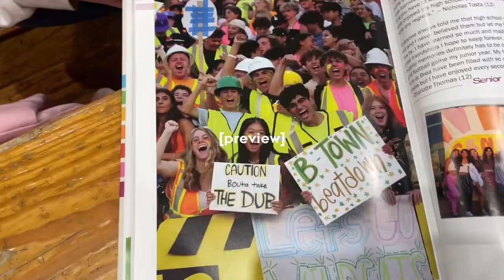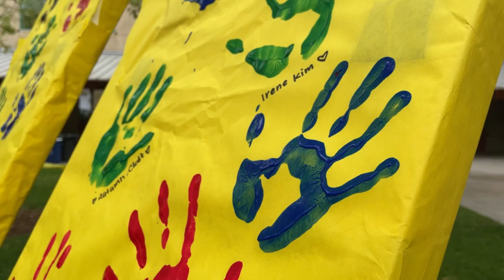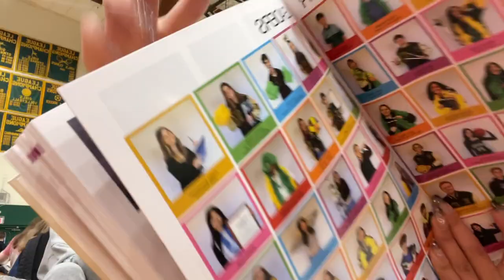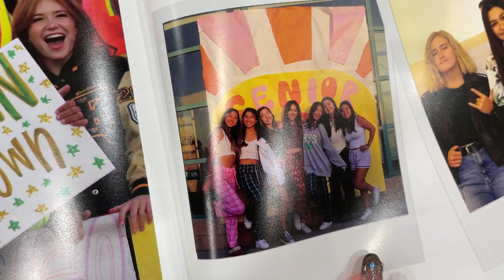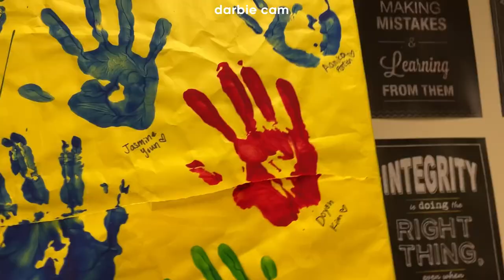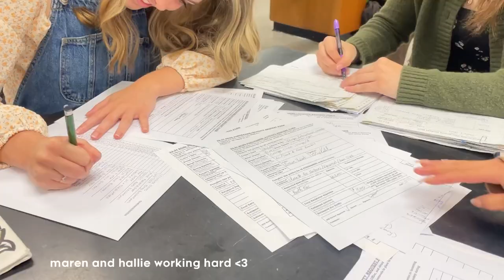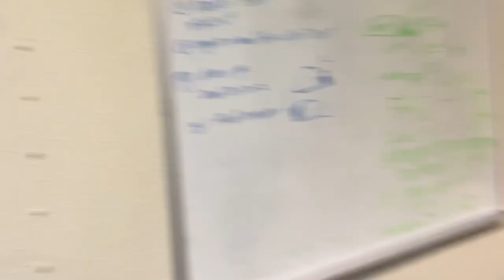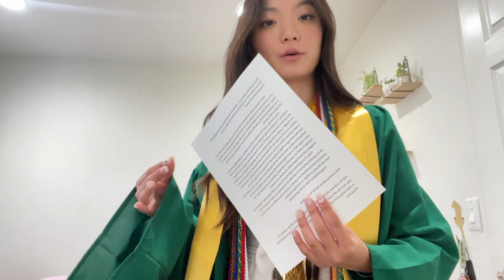GRADUATING HIGH SCHOOL | my last 2 weeks as a senior in high school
⋆˙⟡♡ faq
name: irene
age: 18
birthday: jan 10, 2005
ethnicity: korean
location: socal
camera: iphone 12 (still haven't invested in a camera)
editing: inshot